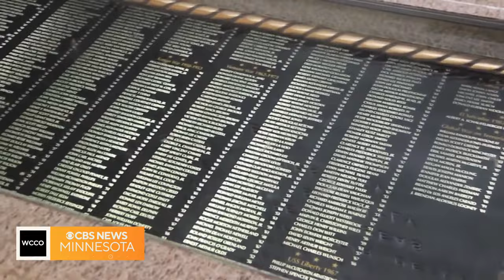Naval Academy Glee Club visits Minneapolis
Photojournalist Joe Berglove spoke with two academy officers in training who have Minnesota roots.